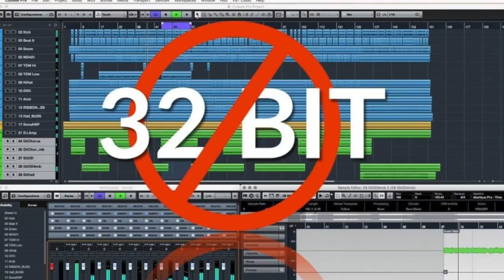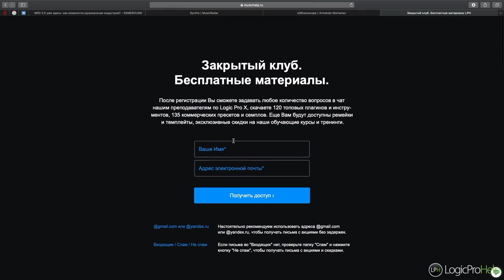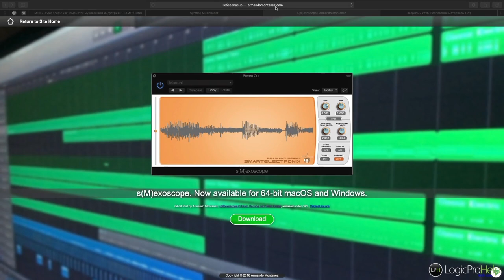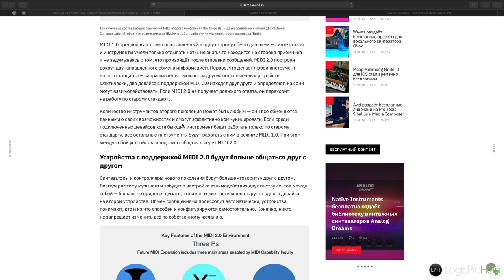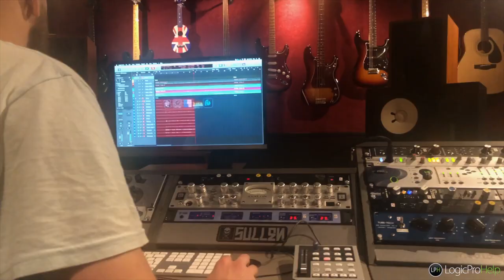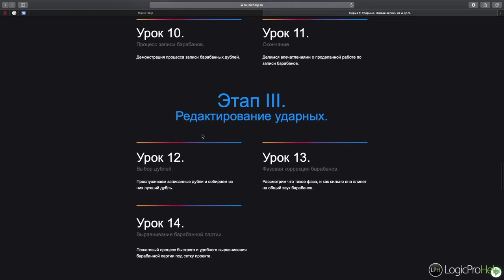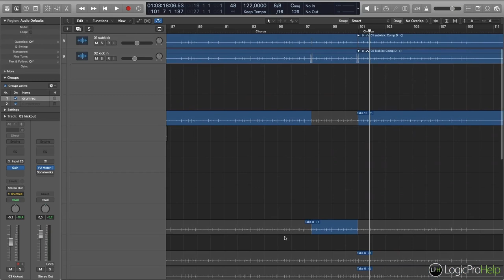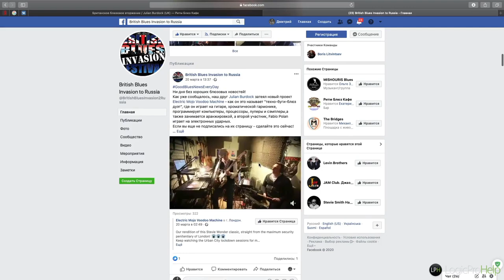Гастроли с ВиаГра. Новый S(M)Exoscope. MIDI 2.0. Logic на Catalina. ДР с Julian Burdock. На студии.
Вторая серия влога с элементами обучения, где Дмитрий Урсул
делится опытом, советами и прочими рабочими техниками, которые происходят в повседневной жизни саундпродюсера. Давайте поддержим Дмитрия лайком и комментарием. Поооооехали 😎🤘🏻

В этом выпуске:
00:00 Интро
0:35 Коронавирус и чем заняться на карантине
2:16 Подарки или бесплатная продукция
3:19 Закрытый клуб и бесплатные материалы
4:37 Logic Pro X на Catalina, обновляться или нет?
9:22 Обновленный S(M)Exoscope
11:42 Анонс MIDI 2.0
15:30 Запись барабанов на студии. Фишки и советы
28:52 Сериал Живая запись от А до Я
30:20 Мой День Рождения на сцене с Julian Burdock
35:49 Гастроли или как я попал в группу ВиаГра